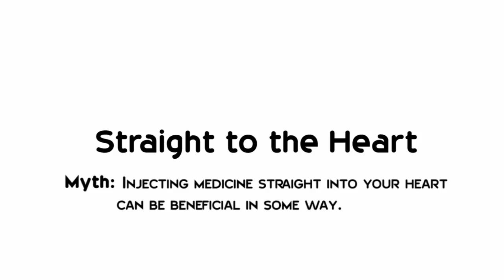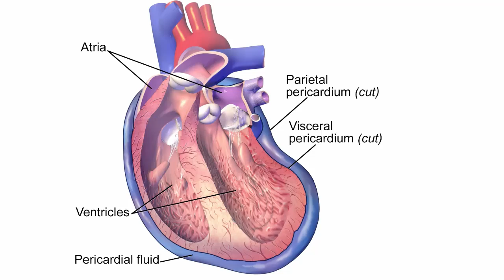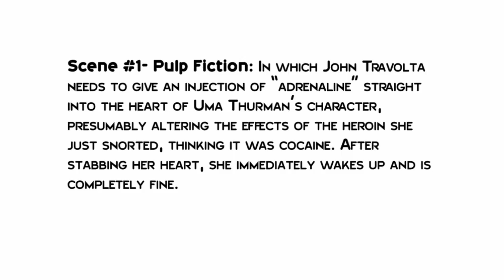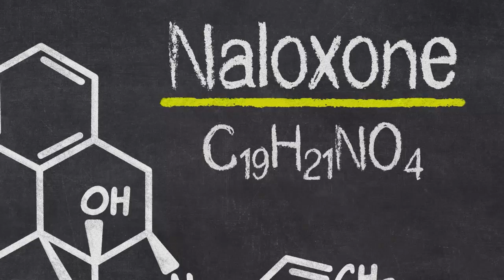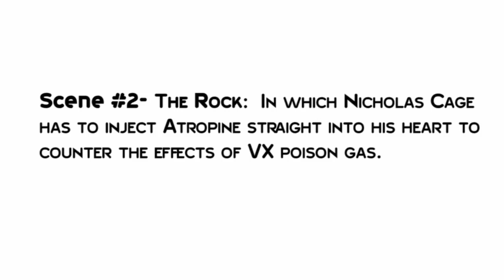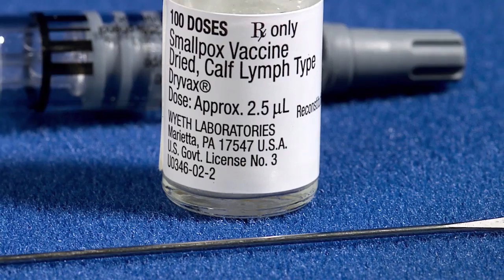Hollywood Myth: Heart Injections Actually Do Something!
In this video:

Ah, the dramatic scene that ends with an actor stabbing a needle straight into their heart, narrowly escaping death and magically curing whatever ailment just befell them. While very dramatic, it’s also very untrue and an exceptionally bad idea if your goal is to get better.